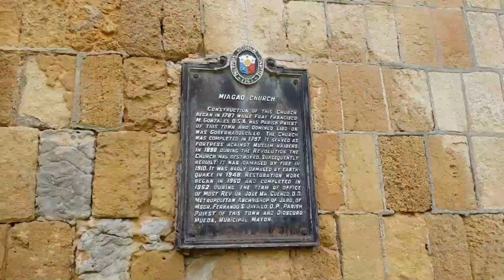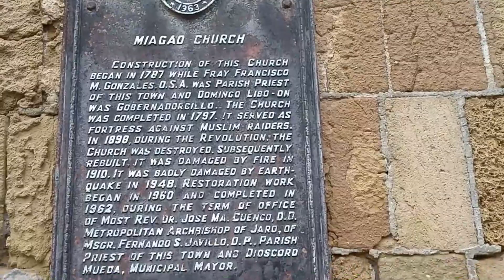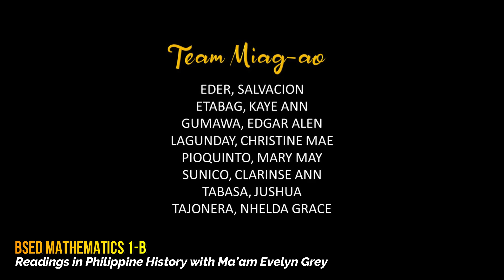Miag-ao Church Vlog- Historical Landmark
Miag-ao Church has stood the test of time. It was badly damaged during the Spanish Revolution of 1898, but it was later rebuilt. It was also heavily damaged during the Second World War and the 1948 earthquake. But after every adversity, just like the phoenix, the church rises from the ashes, stronger than ever.  Its age, history, and UNESCO World Heritage designation make it a treasure not only for the province of Iloilo, but for the entire Philippines. Though it is old, it has gone to many wars and revolutions, fires and earthquakes but still survived and shows no signs of wavering.